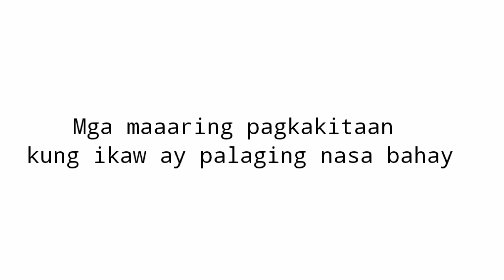NEGOSYO TIPS AT HOME 2020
PWEDENG PAGKAKITAAN,MGA IDEAS BUSINESS SA BAHAY NGAYONG 2020